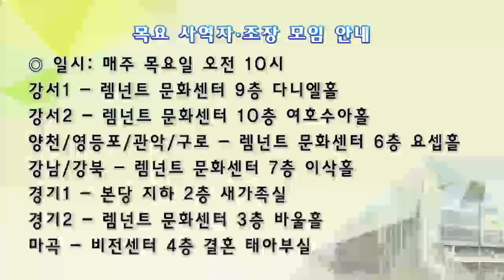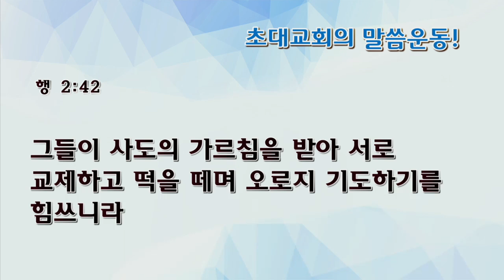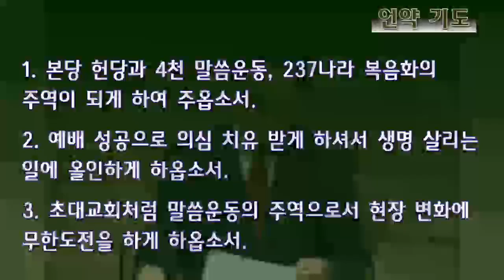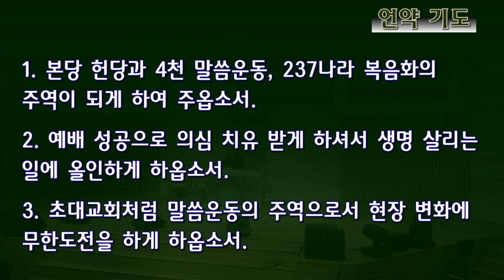[수요예배 전체예배]초대교회의 말씀운동!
초대교회의 말씀운동!
오상흔목사